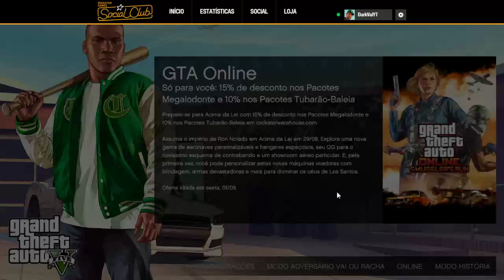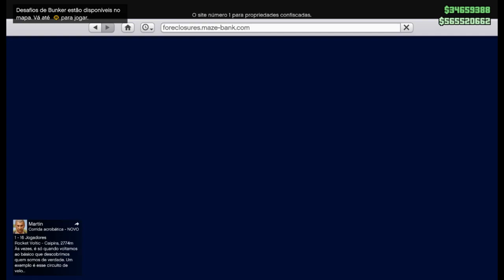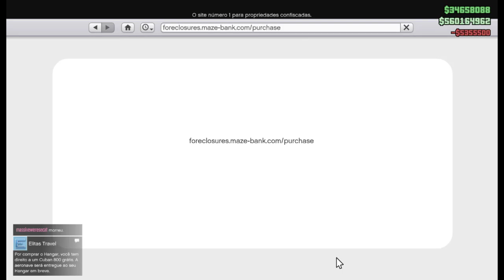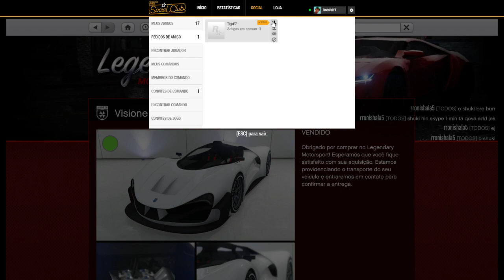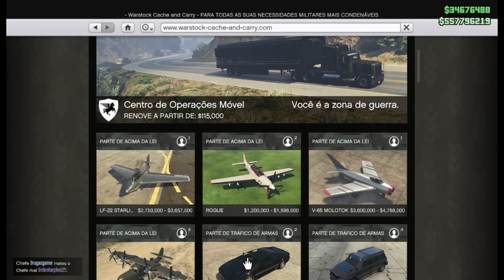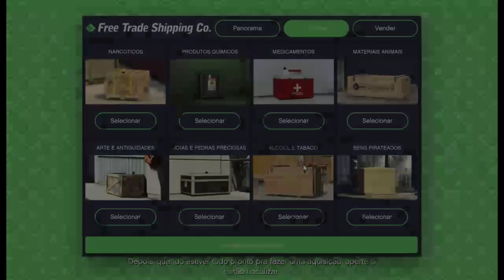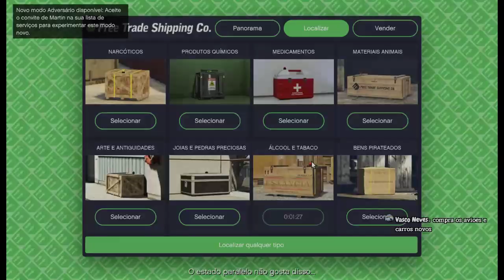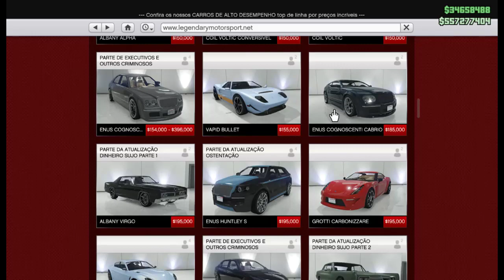LiveStream #34 GTAV Nova DLC!!